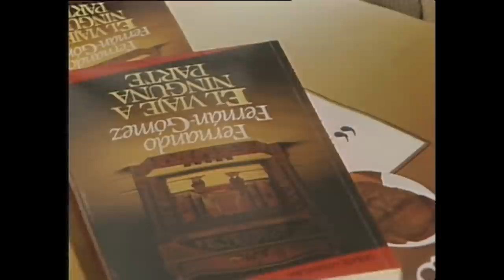FERNÁN GÓMEZ: Se cumplen 100 AÑOS del nacimiento de un GENIO DEL CINE Y LA LITERATURA | RTVE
Habría cumplido 100 años, pero harían falta muchos más para olvidarlo. Hablamos de Fernando Fernán Gómez, uno de los mayores exponentes de la cultura española. Como la Guerra Civil le impidió estudiar Filosofía y Letras, comenzó a frecuentar los teatros madrileños. Y así comenzó una carrera vertiginosa.

Protagonista en más de 200 películas, de sus dotes interpretativas camaleónicas se beneficiaron algunos de nuestros directores más prestigiosos: Berlanga, Neville, Forqué, Erice, Suárez, Saura, Cuerda o Trueba. Sesenta años de cine español llevan su rostro, desde el blanco y negro más absoluto de "Rosas de otoño" (1943) al color en "La lengua de las mariposas" (1999).

Dirigió casi 30 películas. Algunas que en su momento fueron consideradas incómodas, como "El extraño viaje" (1964) se reivindican hoy como verdaderas obras maestras. Su legado también se extendió a la escritura. Se desenvolvió en casi todos los géneros, llegando a ser, contra todo pronóstico, académico de la Real Academia Española.

Huraño y arisco, algunas de sus irreverencias han quedado registradas sin llegar a opacar su grandeza. Un talento poliédrico y eterno que será complicado emular y, más aún, olvidar.